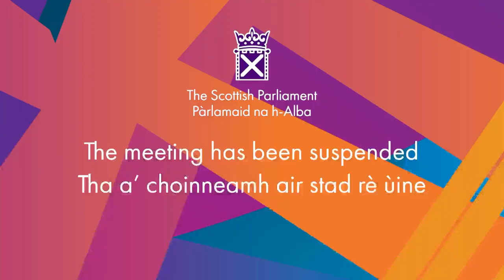Stage 1 Debate: Budget (Scotland) Bill - 27 January 2022